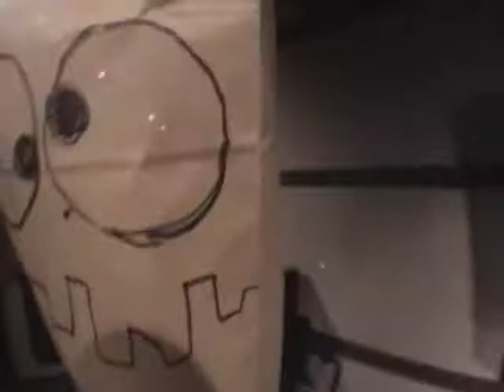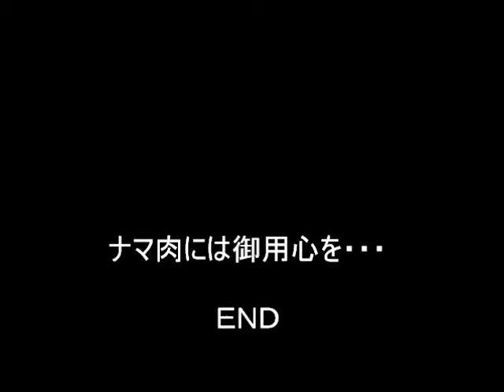ＤＲＵＭはＨＩＴＭＡＮ /BEEF BOWL MATE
みんなー聴いてねー